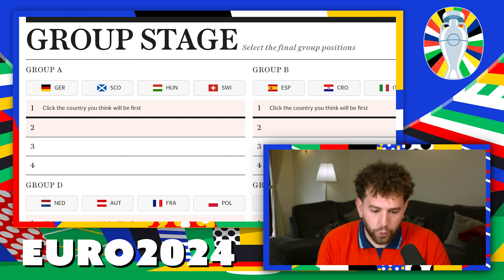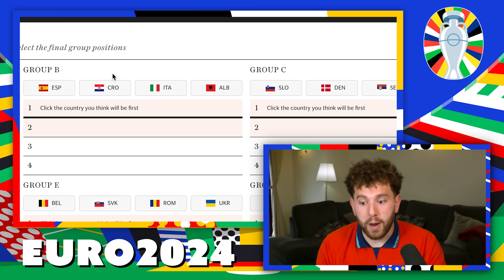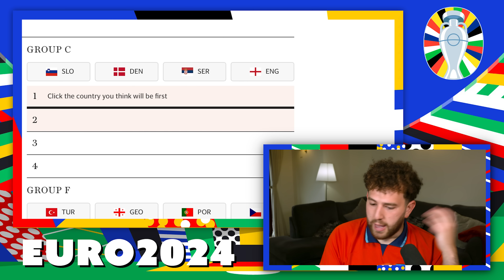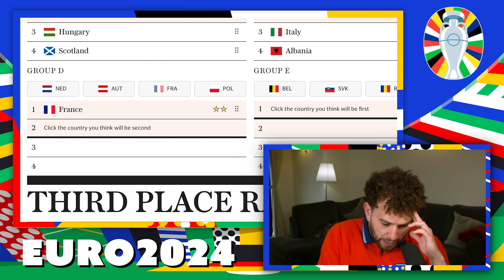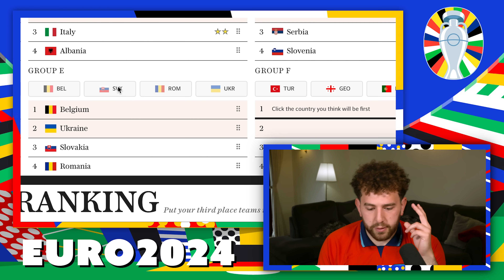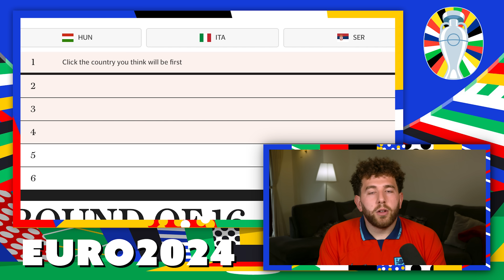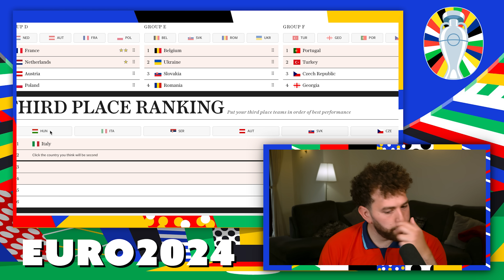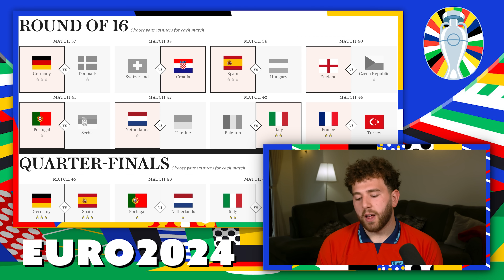MY UEFA EURO 2024 PREDICTIONS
With the Euros just around the corner, I decided to sit down and go through my predictions for the UEFA European Championship in 2024. Will Gareth Southgate's England go all the way, or will France or Germany take another Euros home!